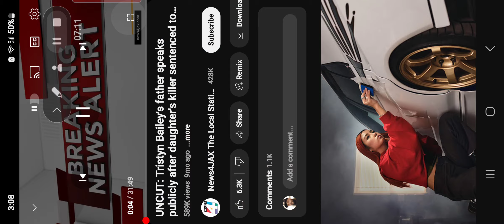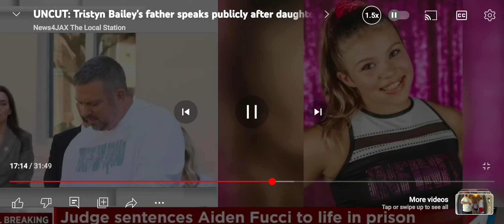14yo boy stabbed 13yo girl over 100 times gets life behind bars.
a horrific stabbing of a 13yo girl all while the 14yo boy gets life behind bars